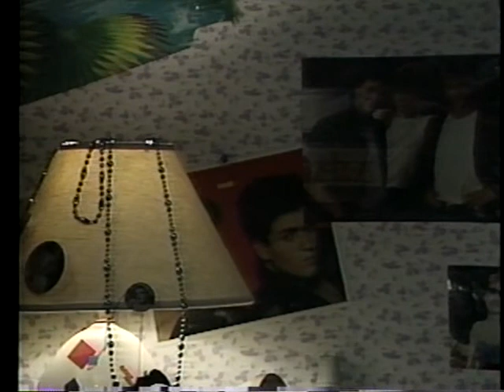À Plein Temps - Kiki à l'hopital (1987)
C'était pas à TQS, mais ça vaut la peine d'uploader ça.